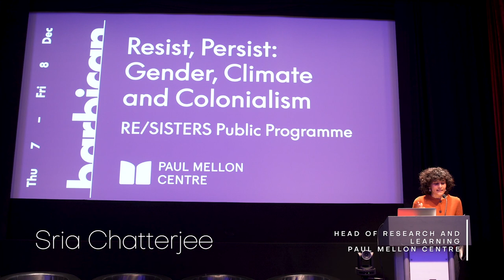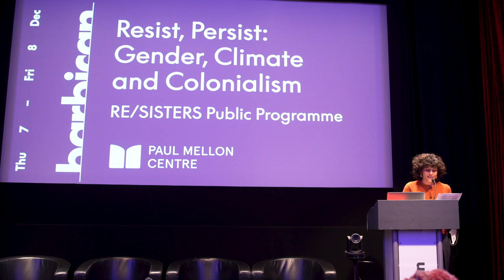Resist, Persist: Gender, Climate and Colonialism: Greta LaFleur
Thursday 7th - Friday 8th December 2023

Speaker: Greta LaFleur, Gender, Colonial and Decolonial

A collaboration with the Barbican, this multi-day symposium uses the themes of the RE/SISTERS exhibition to explore the bonds between gender and environmental justice.
The symposium is interested in the intersections of ongoing colonial histories and feminist and queer ecologies. Bringing together artists, scholars and curators, the symposium will explore how women, gender non-conforming and marginalised communities are often placed at the forefront of advocating and caring for the planet, and more broadly how womanist politics have consistently resisted the mechanical, patriarchal order that is organised around the exploitation of natural resources and the oppression of ‘othered’ bodies.
This symposium connects thinking from the Barbican’s exhibition, RE/SISTERS: A Lens on Gender and Ecology and the Paul Mellon Centre's multi-year project, Climate & Colonialism.